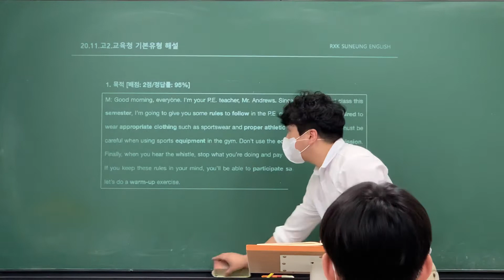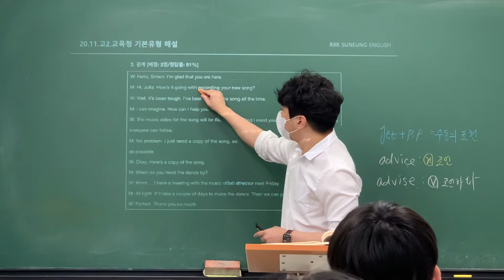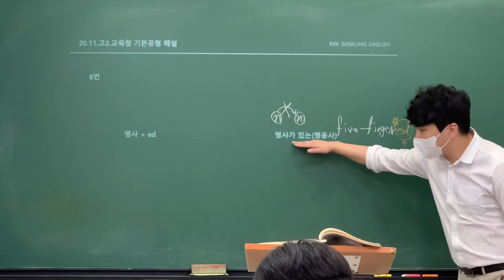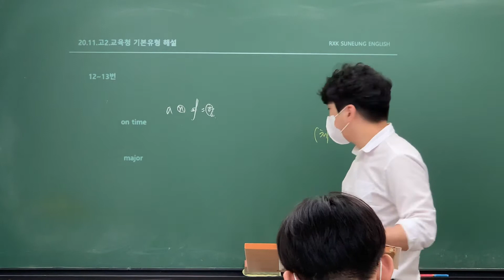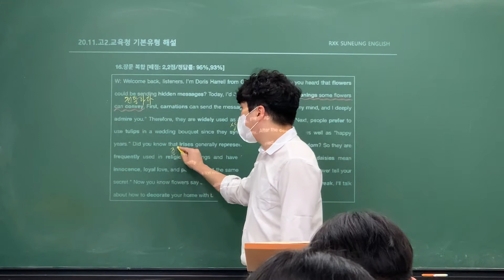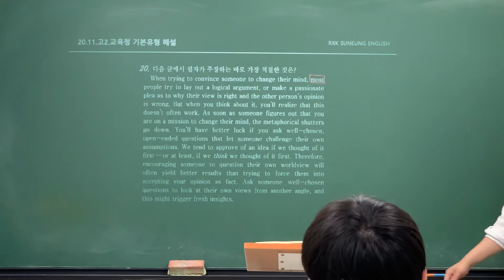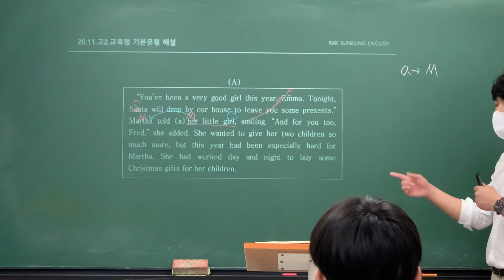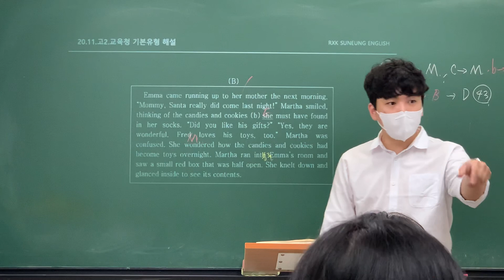4강. SEED BASIC(20.11.고2.교육청) 기본유형 실전해설 [2023 RXK 수능영어]